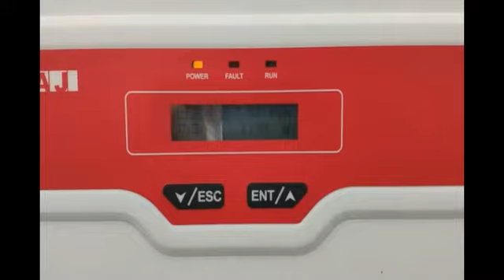Hybrid Solar PV Thermal Panel 111